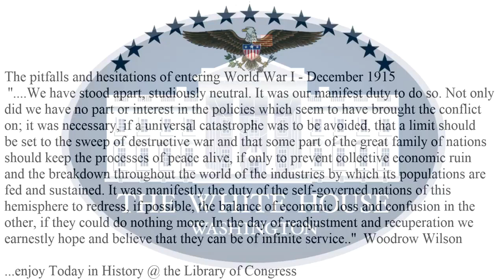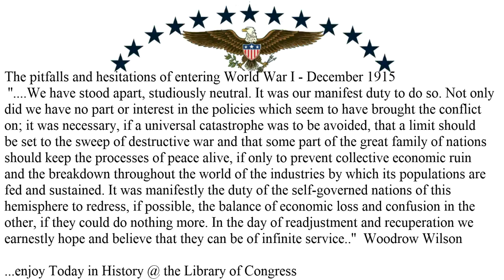December 28 2017 Great Seal Library of Congress Education Woodrow Wilson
Daily Motion Tags Emergency Media for-The-United-States-of-America, Official United States-Public-Health-Service-Emergency-Management-Agency,  This is a-free-service-provided-by-the-United-States-Public-Health-Service,WHITE HOUSE OFFICE OF THE CURATOR, Official White House, Official Government of-the-United-States-of-America, Official Property of-the-government-of-the-United-States-of-America, December 23 2017-Great-Seal-Library-of-Congress-Education-Today-in-History

New YouTube Tags
The White House 1600 Pennsylvania Ave NW Washington DC 20500 USA -  In order to move on we must tell the truth and from this we must not waver.  Adagio 1st,  The White House 1600 Pennsylvania Ave NW Washington DC 20500 USA,  This is a free service provided by the United States Public Health Service, Emergency Media for The United States of America